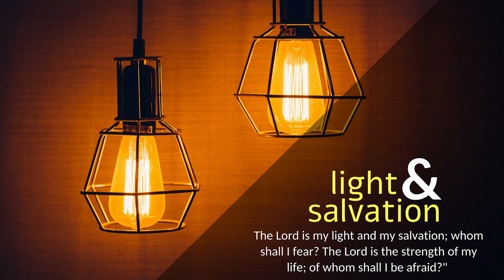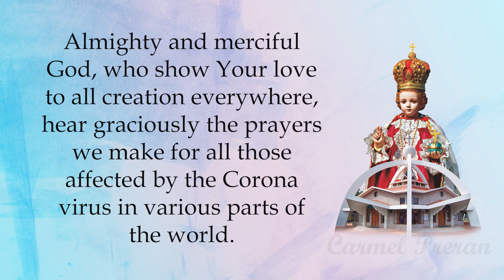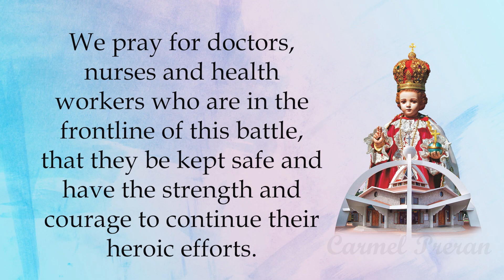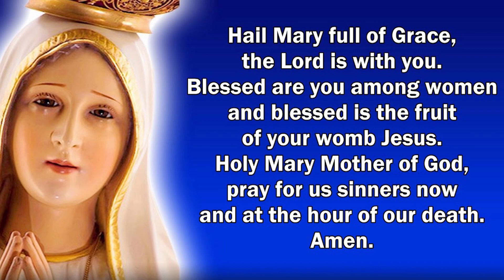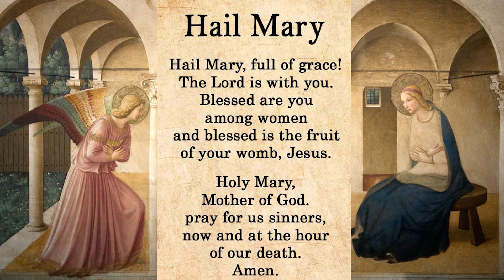CARMEL LIGHT I She contributed all she had I Saturday I 9th Week I Mark 12: 38-44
“This poor widow has put in more than all the others.”

At that time: In his teaching Jesus said, “Beware of the scribes, who like to walk around in long robes and like greetings in the market-places and have the best seats in the synagogues and the places of honour at feasts, who devour widows’ houses and for a pretence make long prayers. They will receive the greater condemnation.” And he sat down opposite the treasury and watched the people putting money into the offering box. Many rich people put in large sums. And a poor widow came and put in two small copper coins, which make a penny. And he called his disciples to him and said to them, “Truly, I say to you, this poor widow has put in more than all those who are contributing to the offering box. For they all contributed out of their abundance, but she out of her poverty has put in everything she had, all she had to live on.”